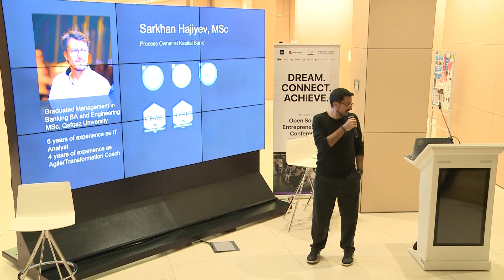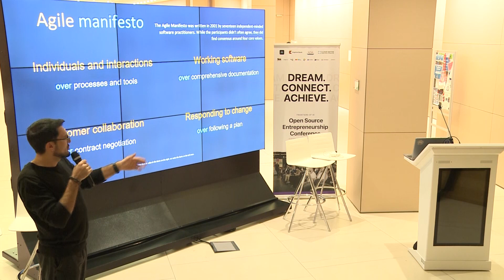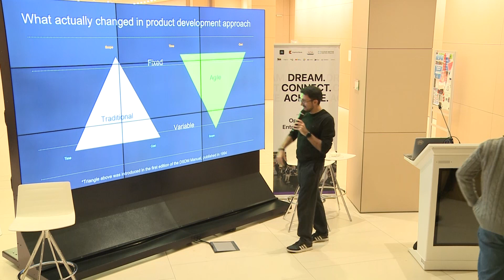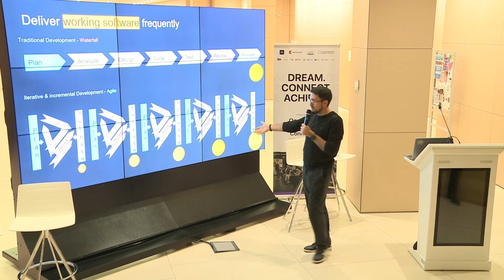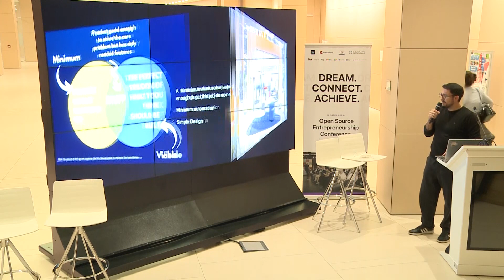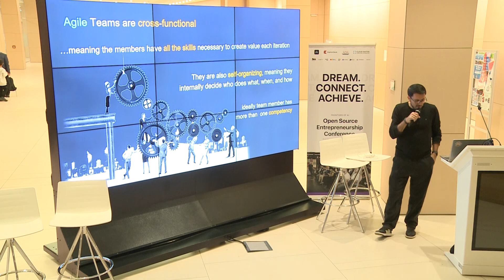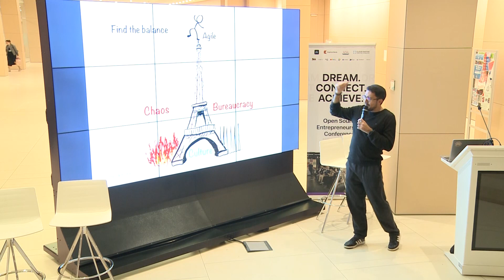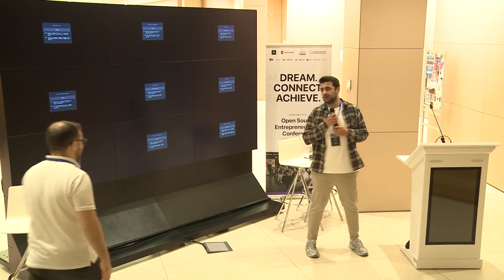Agile Product Development | Sarkhan Hajiyev @ Kapital Bank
Sarkhan Hajiyev is an expert Agile Coach at Kapital Bank. With a decade of experience in the banking industry, Sarkhan Hajiyev shares insights on "Agile Product Development" and the methodology of creating products in an Agile manner by nurturing self-organized teams.

Frontiers of AI: Open-source Entrepreneurship Conference